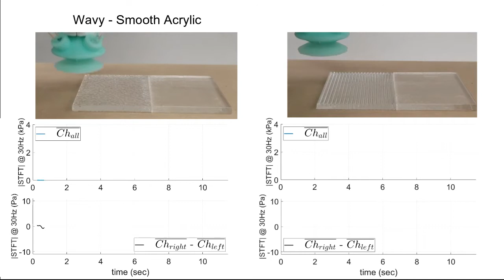2021 Smart Suction Cup Gripper